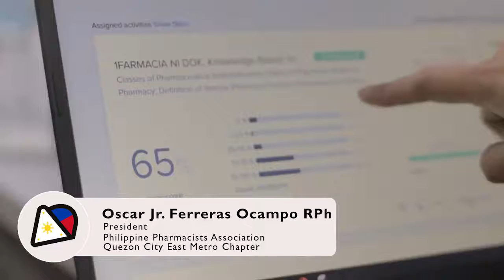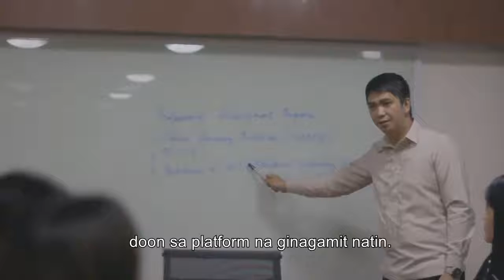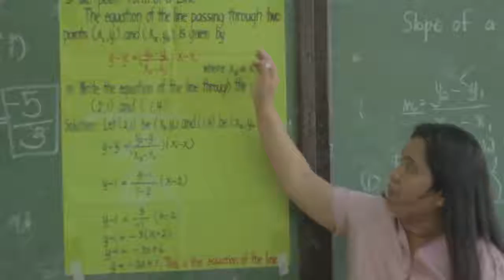Hear what our users have to say about NUADU, an award-winning educational tool from Poland.